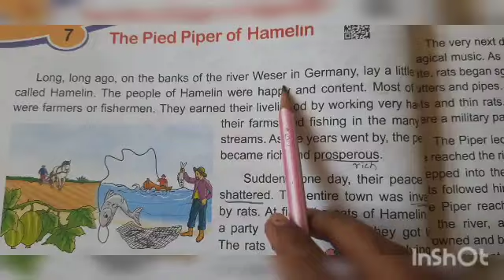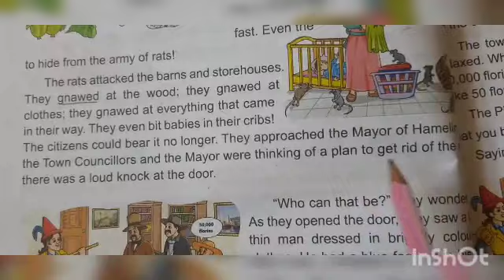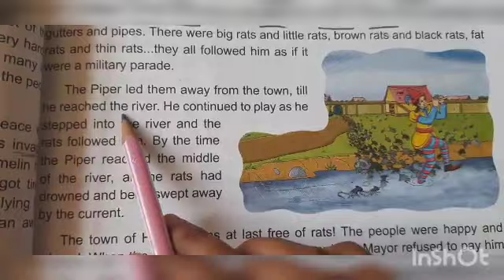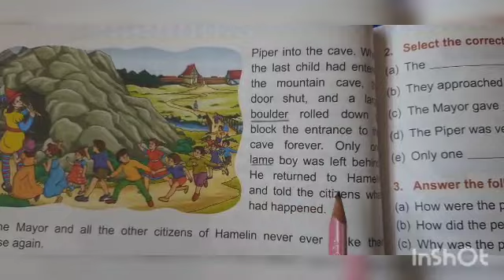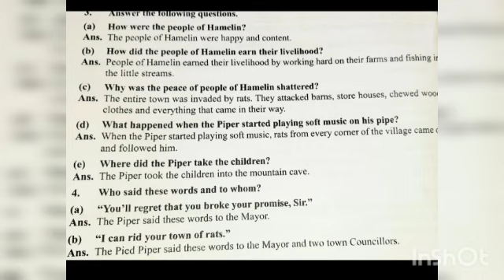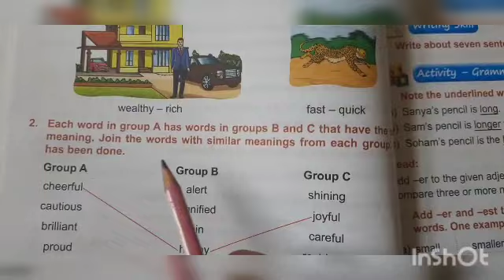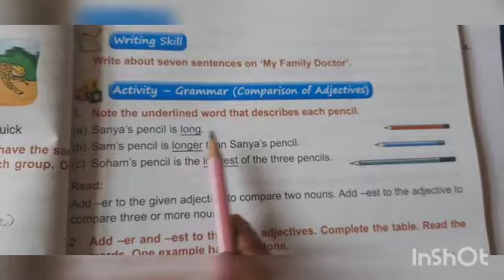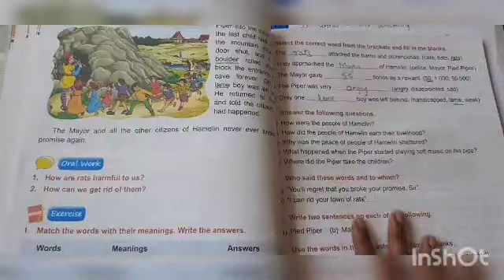3rd std English the pied piper of hamelin